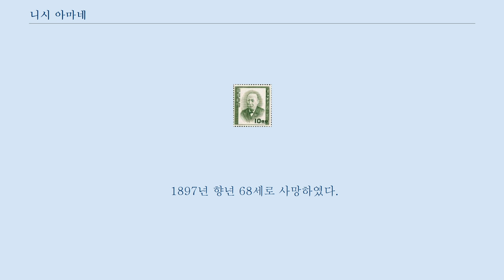니시 아마네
1952년 1월 31일 발행된 우표 니시 아마네(일본어: 西 周, 1829년 3월 7일~1897년 1월 31일)는 에도 시대 후기부터 메이지 시대 초기까지 살았던 일본의 계몽가, 교육자이다.
 에도 막부 쇼군 도쿠가와 요시노부의 정치 고문이었으며 메이지 시대에는 귀족원의 위원이었다.
 남작의 작위를 받았고 1897년 훈일등서보장(일본어: 勲一等瑞宝章)을 받았다.
 독일학협회학교(일본어: 獨逸学協会学校, 현재의 독협중학교, 고등학교)의 초대교장을 역임하였다.
 니시 슈스케(西 周助)라고도 불린다.
 이와미 쓰와노 번(현재의 시마네현, 쓰와노정)의 어전의(御典醫) 가문에서 태어났다.
 아버지는 西時義이다.
 가와쿠카이에 모리 오가이(일본어: 森鴎外)의 생가가 있다.
 니시의 생가에는 그가 공부하였다는 방이 보존되어 있다.
 한자 소양을 기르고 의학과 주자학을 익혔다.
 1841년에 양로관에서 난학(일본어: 蘭学)을 배웠고, 1848년부터 소라이학에 경도되어 오사카로 유학했다.
 페리 내항 당시 에도로 파견된 것을 계기로 정세의 급박성을 몸소 체험하고 네덜란드어를 본격적으로 익히기 시작했다.
 이후 번을 떠나 양학 연구에 전념했다.
 1862년 막부 파견 유학생으로서 쓰다 마미치(일본어: 津田真道), 에노모토 다케아키(일본어: 榎本武揚) 등과 함께 네덜란드로 유학을 갔다.
 라이덴 대학에서 사이먼 비세링(네덜란드어: Simon Vissering,1818~1888)에게서 법학과 철학, 경제학, 국제법 등을 배웠다.
 오귀스트 콩트의 실증주의, 존 스튜어트 밀의 공리주의, 칸트의 영구 평화사상으로부터 많은 영향을 받았다.
 이 때, 프리메이슨에 가입하였고, 그의 입회 서명 문서는 라이덴 대학에 보존되어 있다.
 1865년 귀국하여 개성소의 교수가 되었다.
 에도 막부의 마지막(제15대) 쇼군인 도쿠가와 요시노부의 정치고문으로도 활약했다.
 대정봉환(일본어: 大政奉還) 무렵 도쿠가와 요시노부의 정치 고문이 되었다.
 1868년 막부의 초진병학교(일본어: 沼津兵学校)의 초대 교장으로 취임하였다.
 1870년 메이지 정부의 병부성에서 근대 군사제도의 정비를 맡았고, 이후 문부성, 궁내성 등의 관직을 역임하였다.
 「군인칙유」(일본어: 軍人勅諭, 「군인훈계」(일본어: 軍人訓戒)의 작성에 관여하는 등 군정의 정비와 그 정신의 확립에 기여했다.
 1873년에는 모리 아리노리, 후쿠자와 유키치, 가토 히로유키, 나카무라 마사나오, 니시무라 시게키(일본어: 西村茂樹), 쓰다 마미치(일본어: 津田真道)와 함께 메이로쿠샤(일본어: 明六社)를 결성하여 계몽활동에 주력하였고, 이듬해 기관지 메이로쿠 잡지를 발행하였다.
 근대 유럽의 학문과 사상을 일본에 소개하는 데 힘썼다.
 후쿠자와 유키치 초대 회장의 뒤를 이어 도쿄 학사회원(東京学士会院, 현재의 일본학사원)의 제2대 및 제4대 회장을 역임하였고, 독일학협회중학교의 초대 교장으로 근무하였고, 1890년에는 귀족원의 의원이 되었다.
 1897년 향년 68세로 사망하였다.
 묘지는 도쿄도 미나토구 아오야마에 있는 아오야마레엔(일본어: 青山霊園)에 있다.
 후쿠자와 유키치와 더불어 서양의 Philosophy를 음역이 아닌 '희철학'으로 번역하여 부르기 시작하였고, 예술, 이성, 과학, 기술 등 많은 철학 과학 관계의 단어를 니시가 번역하거나 제안했다.